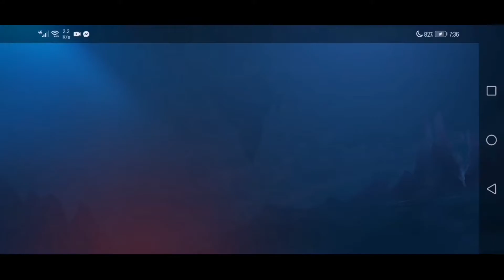UNSTABLE NETWORK MONTAGE || HARITH MONTAGE || ARCHAEUS GAMING